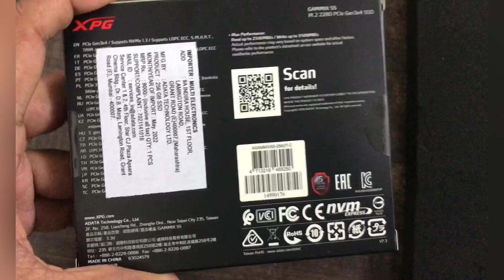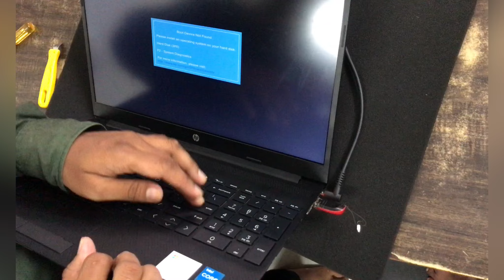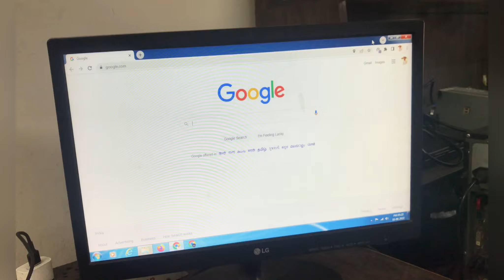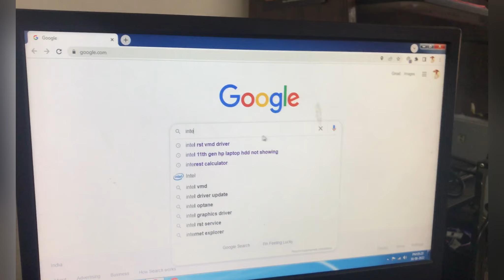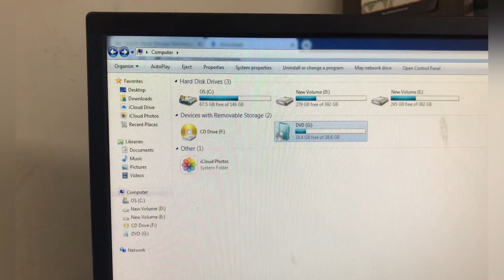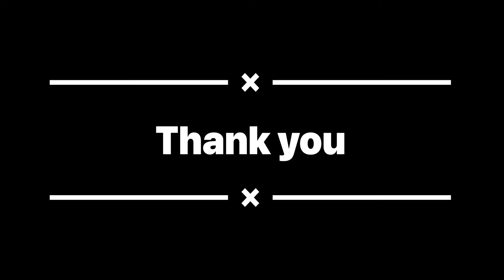Laptop me M.2 SSD kaise Install kare ll How to Install 250GB M.2 SSD in Laptop. | SSD installation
So, we have a hp Laptop  and it has core i3 11th gen processor, GB DDR4 Ram and 1 TB hard disk, but at this configuration the performance Is no good so id decide to install and SSD inside it and it has already m.2 slot so buy a M.2 SSD XPG 256GB Now to install SSD we have to Follow below steps: -
1. Open laptop back cover.
2. Find M.2 Slot
3. Open Screw for M.2 Slot.
4. Unplug battery connector.
5. Install SSD in M.2 Slot and tight screw.
6. Ensure SSD Detection in Bios Menu.
7. Login in windows and open windows migration/Copy software.
8. After windows Migration/Copy GO To BIOS menu.
9. Change Boot Sequence and set SSD on First Boot.
10. Save and apply changes Done.

As per above steps it is very easy to open HP laptop and install SSD inside it. For Migration I have used a software DiskGenious which was free and this migrate or Copy windows without any reinstallation or changes, no data/setting loss happen during this process. So this is very secure and safe method to install SSD in laptop you can install SSD in any Brand Laptop like HP, Lenovo, Acer, DELL etc.

For more update, Please Like my Video and Subscribe My channel (Tech laptop)with bell icon click.अधिक अपडेट के लिए, कृपया मेरे वीडियो को लाइक करें और बेल आइकन पर क्लिक करके मेरा चैनल (Tech laptop) सब्सक्राइब करें।Channel